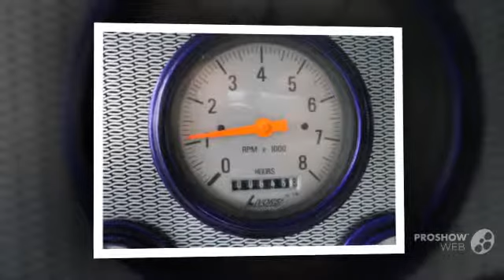Baja 245 performance power boat, day cruiser year - 2005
Baja 245 performance power boat, day cruiser year - 2005 video. If you do not like the video Baja 245 performance power boat, day cruiser year - 2005, write comments what is missing, we are always happy to help you.